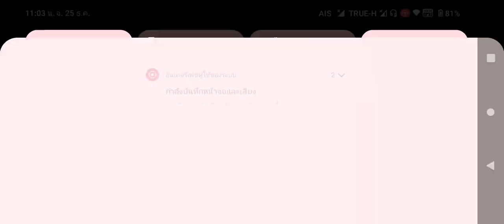ฮอ ดีนะไม่ใช่น้ำมันฟรีขยับปีกมันก็เท่